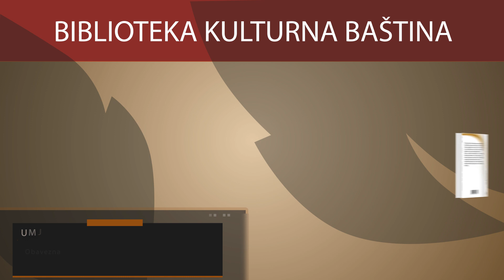Fondacija "Baština duhovnosti"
Predstavljanje Fondacije "Baština duhovnosti" u dvije minute.